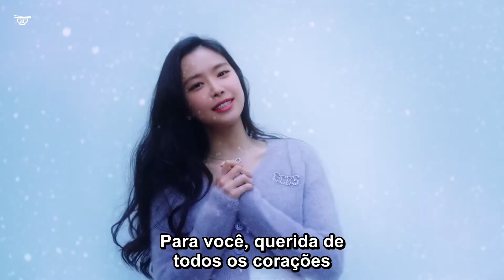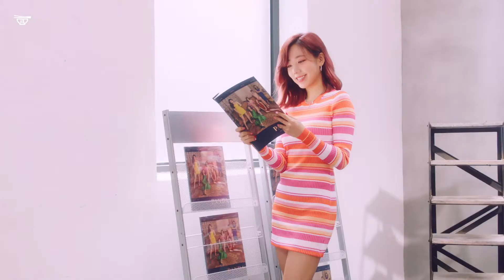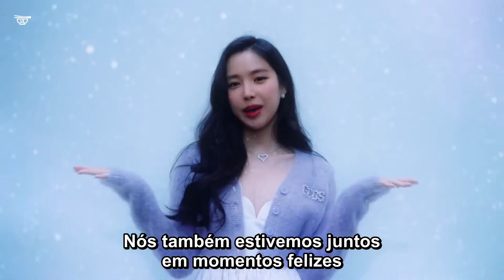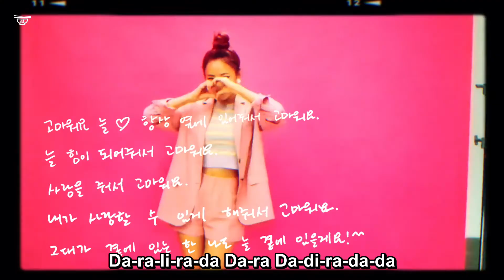Apink - 'Thank you' — (pt/br legenda)